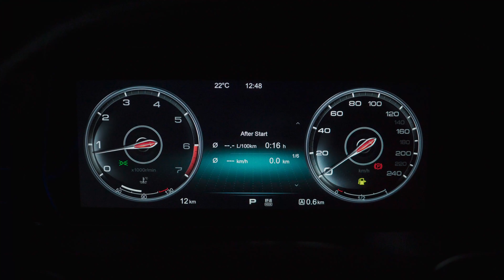HS5 black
FAW avtomobillərinin Azərbaycandakı rəsmi distribütoru "Cahan Motors" şirkətidir.

Ətraflı:
- Babər pr. 21/99 "Cahan Motors"